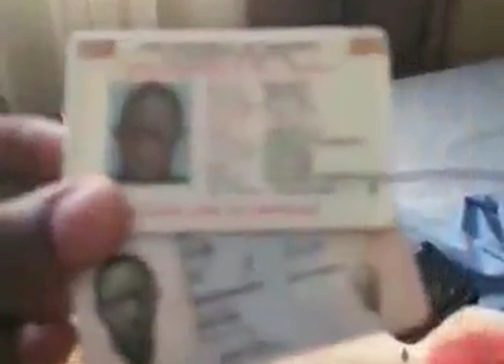OBWENZI MUMAKA | miss independent ug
Omusajja bamukute ayendela mumaka ga musajja mune kate afumitibwe efumu
relationships# cheating#Saudi#Jordan#